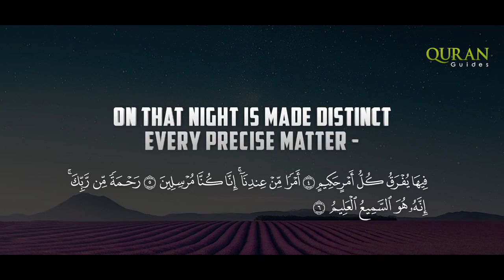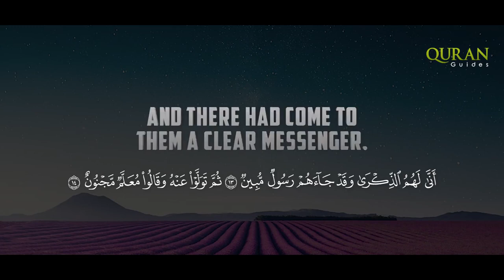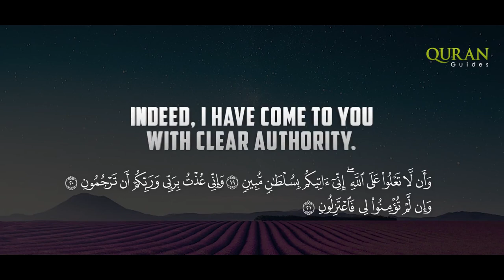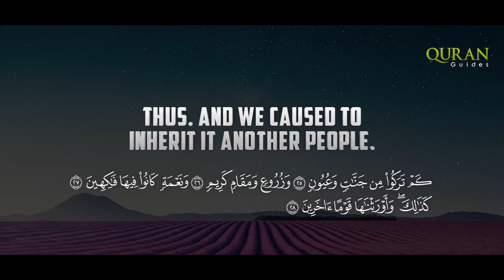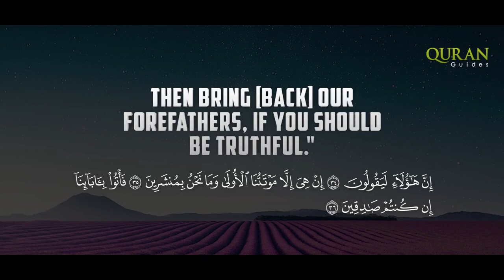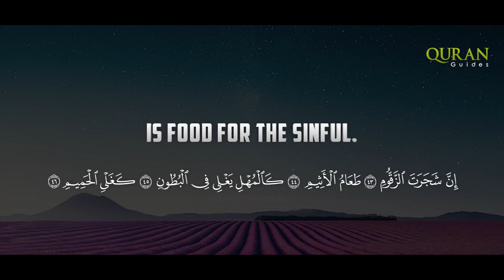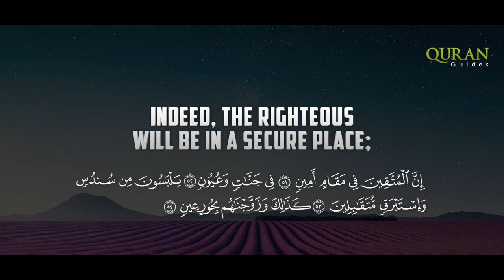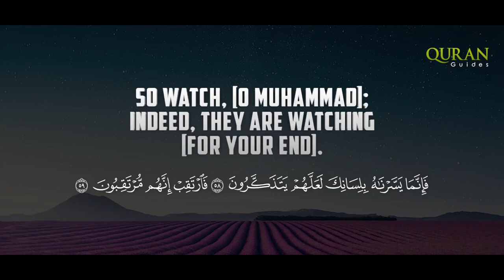44 Surah Ad Dukhan The Smoke Mustafa Mahdi سورة الدخان